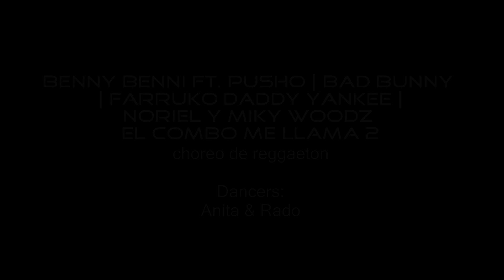El combo me llama - Reggaeton couple | choreo Anita Hofman & Rado Piątek